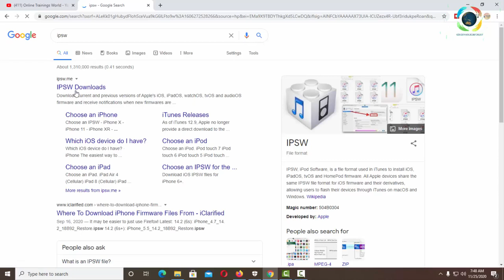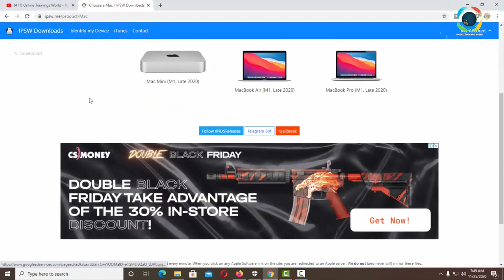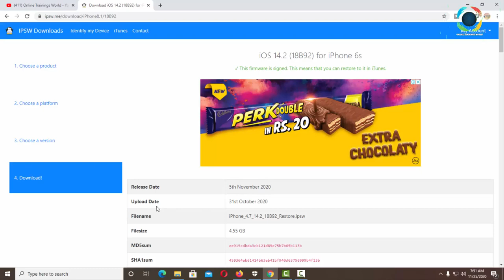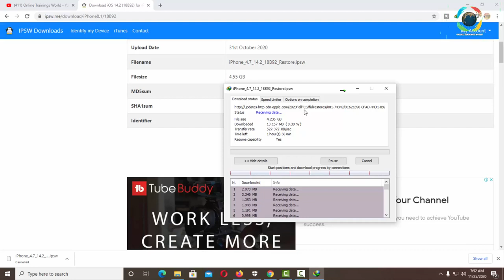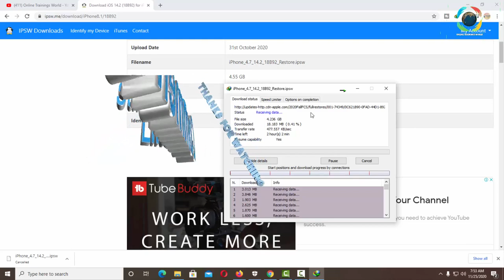How To Download iPhone Firmware Ipsw File With IDM | # OnlineTrainingsWorld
In this video, I am going to show you How To Download iPhone Firmware Ipsw File With IDM | # OnlineTrainingsWorld

More Videos links are below.

bloggersonlinetrainings​.blogspot.com
registereddownloder​.blogspot.com/

Best Video Editing Software 2020 How to install Filmora 9 3 7 1 and Registration Totally Free